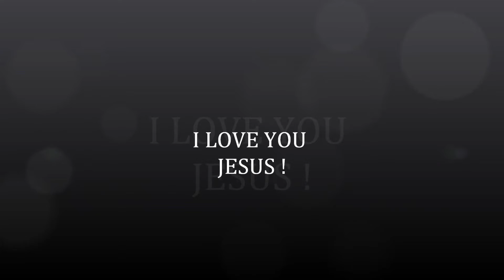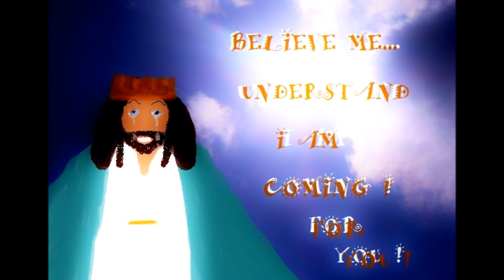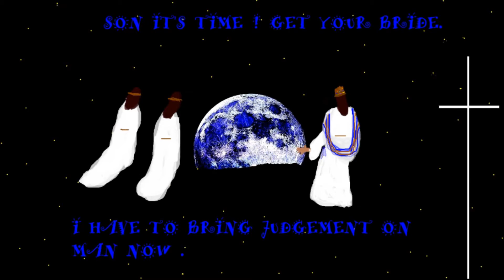I LOVE YOU JESUS !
JESUS LOVES YOU . HE APPROVE IT. AT AT CROSS AND THEM ROSE TO GIVE YOU BACK TO THE ABBB . FATHER